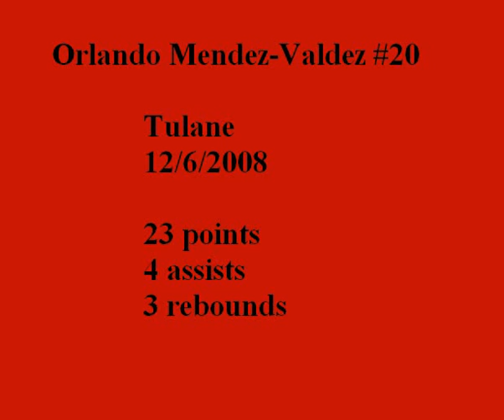Orlando Mendez-Valdez Highlights - WKU vs Tulane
Western Kentucky star player Mendez-Valdez leads the Hilltoppers to a win over Tulane.